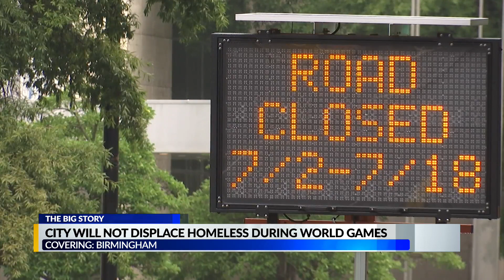Birmingham will not displace homeless during World Games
Birmingham Mayor Randall Woodfin told city councilors Tuesday morning that no residents facing homelessness will be displaced during the World Games.